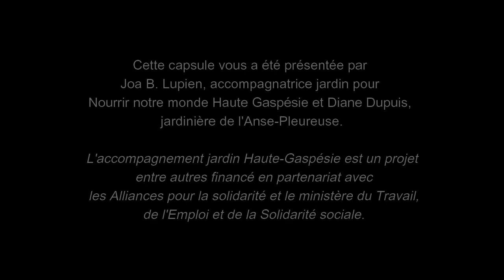Entretien et récolte des tomates en Haute-Gaspésie avec Diane Dupuis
Rencontre avec Diane Dupuis pour parler de l'entretien de ses tomates.